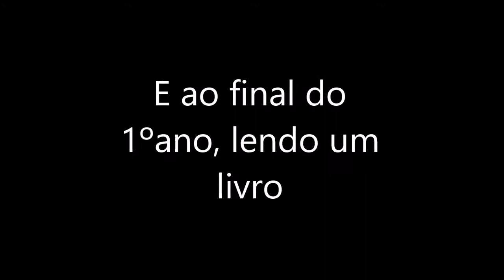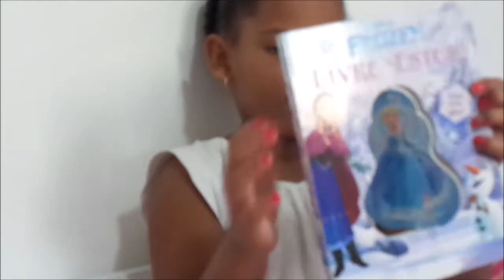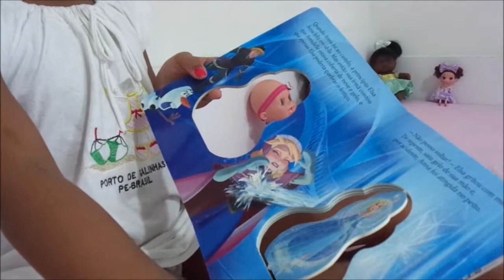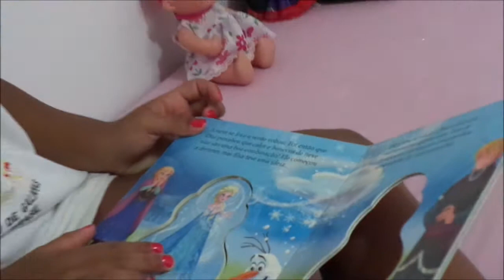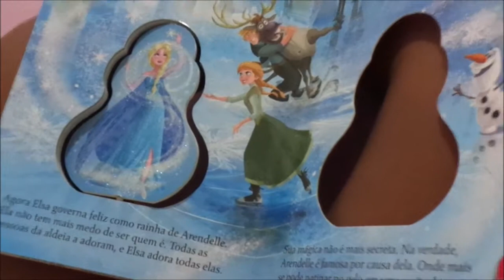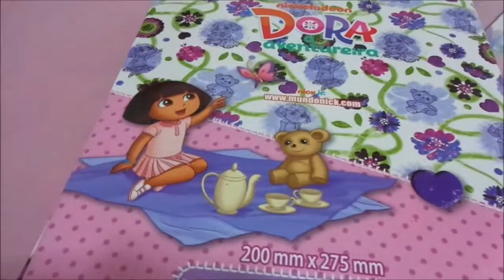E ao final do 1º ano, Lendo - conquista de 2017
E com todo orgulho apresento o resultado da persistência e trabalho no sentido de aprender a ler da minha pequena, e depois de alguns vídeos tentando, finalmente 'LENDO". huhuhuuuuuu